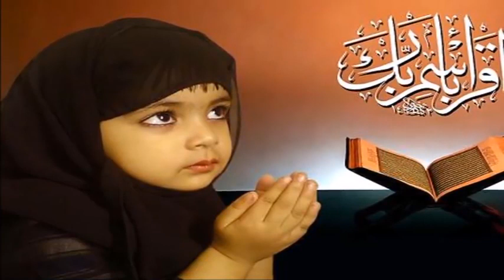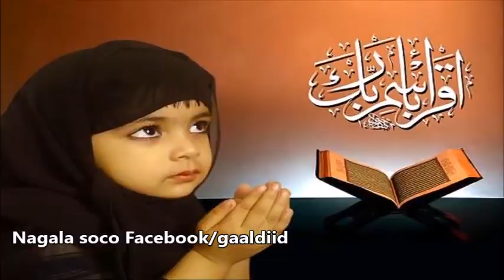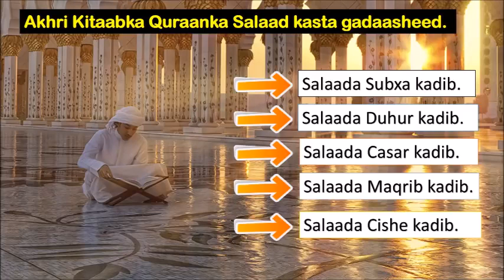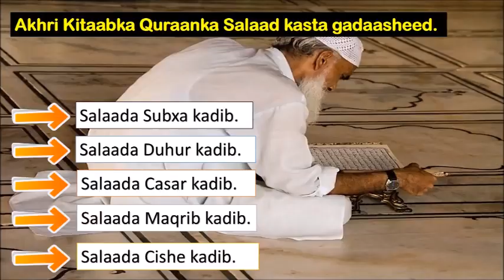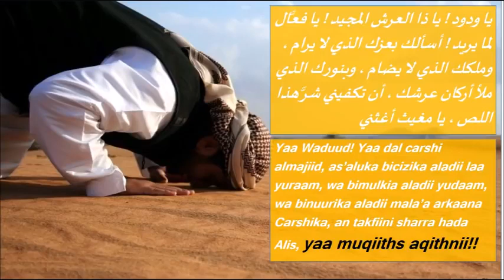Duco hal ilbidhiqsi lagu aqbalay!! Cajiib💥